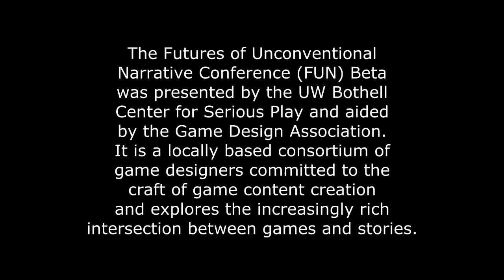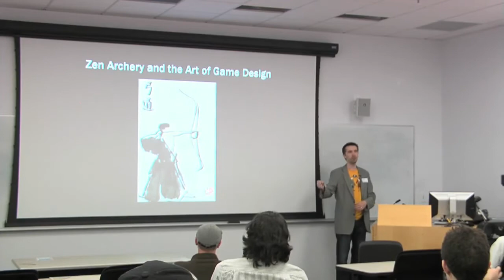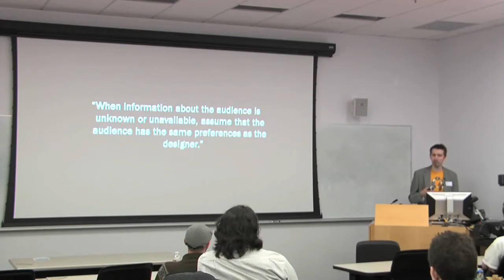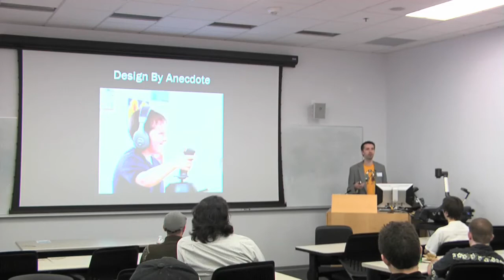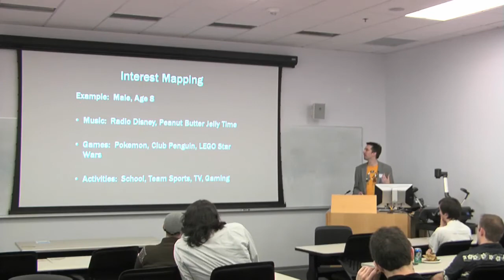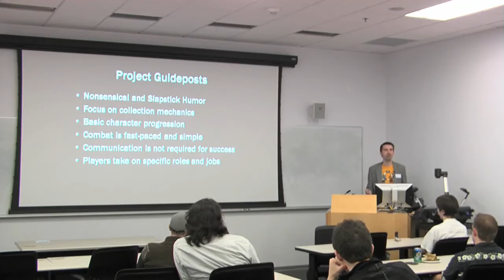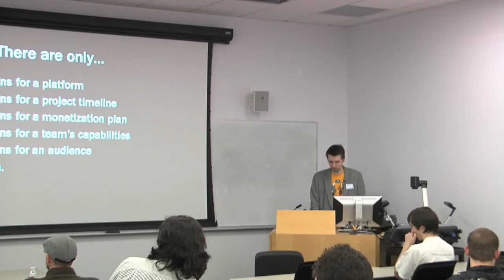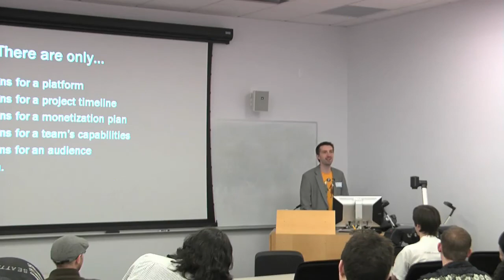Nik Davidson on Designing for an Audience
Nik Davidson, Game Designer at Amazon, speaks on designing for an audience at the first Futures of Unconventional Narrative (FUN) Conference at the Center for Serious Play at UW Bothell May 20, 2011.